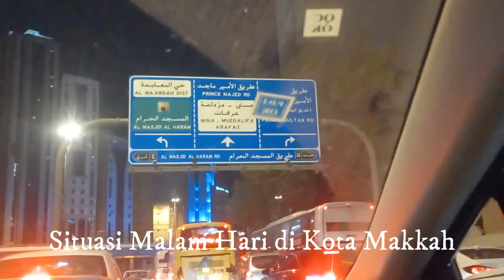Situas Malam Hari di Kota Mekkah pada Saat Musim Haji 2023